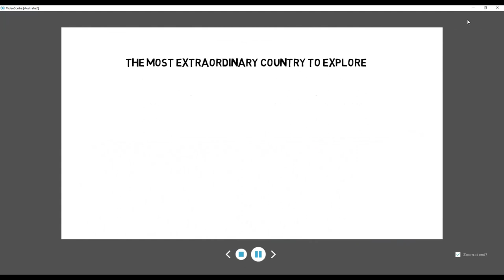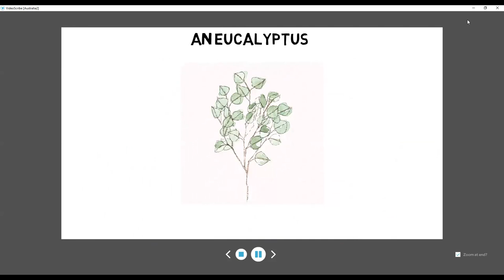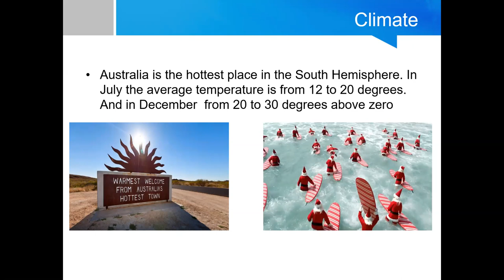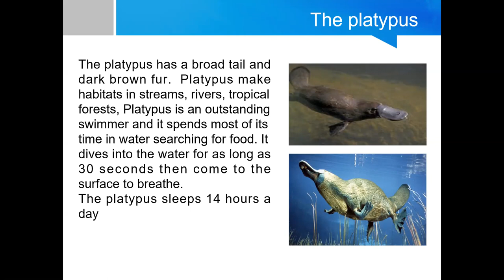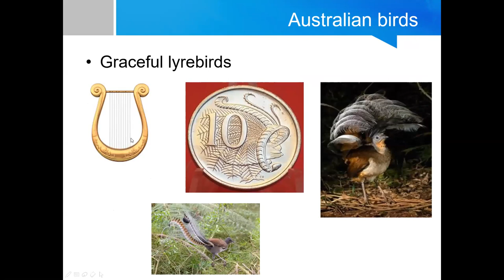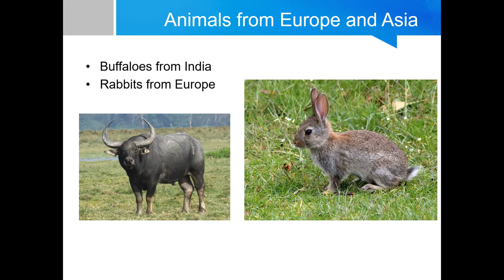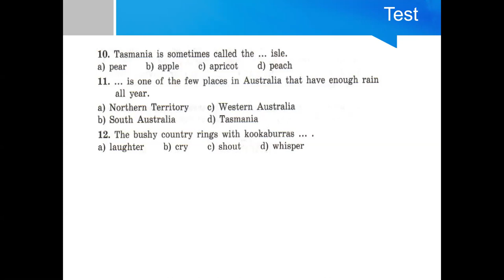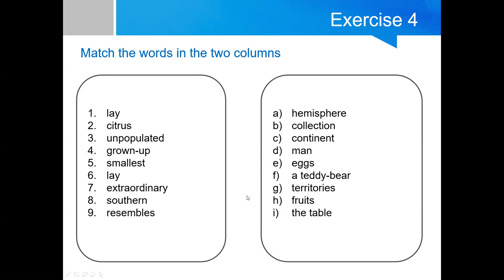Английский язык – 6, 18.05.2020